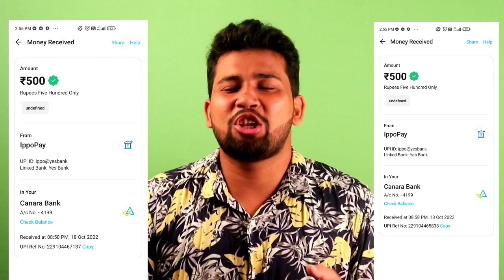Game Khali Income Koribo Paribo